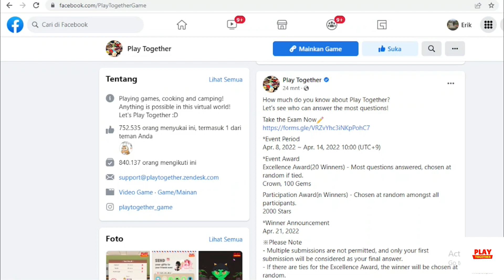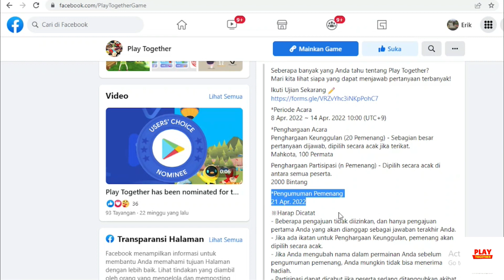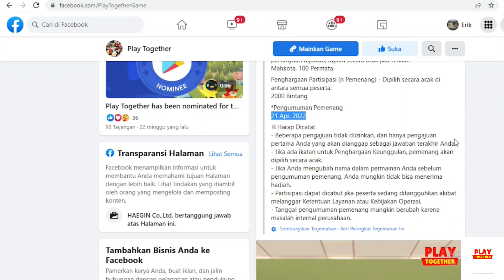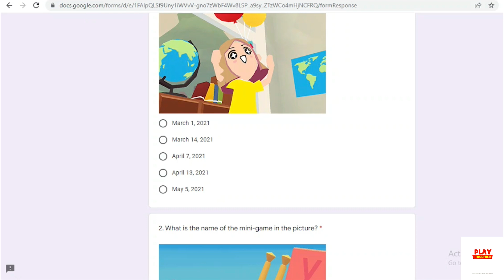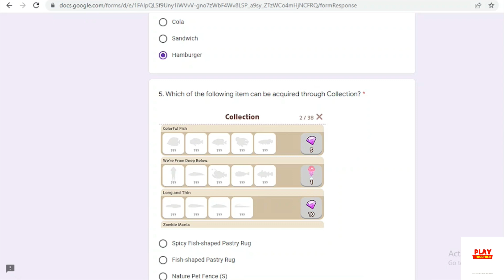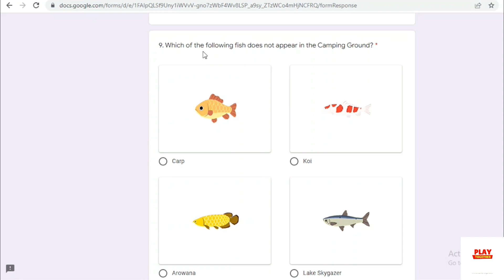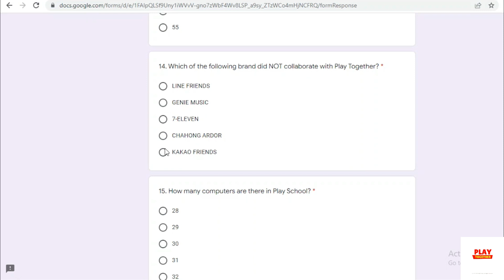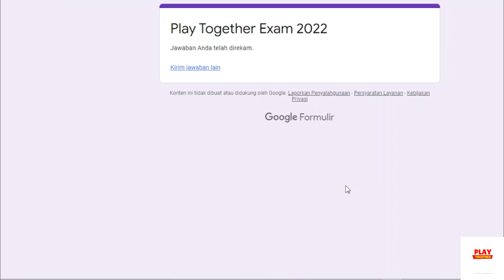EVENT UJIAN PLAY TOGETHER, SEBERAPA TAHU KALIAN TENTANG GAME PLAY TOGETHER, YUK DIISI UJIAN NYA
Halooo Semuanya

Ada Ujian Play Together Ni Teman-Teman, Yuk Diisi Siapa Tau Kalian Beruntung

Cek Aja, Klik Google Form nya Ya Teman-Teman
Kaitkan Akun Google Kalian Terlebih Dahulu Yaaa, Untuk Menjawab Ujian nya

Okeyyy, Semoga Videonya Bermanfaat, Dan Terima Kasih